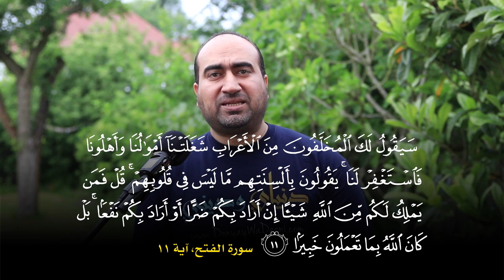ليدبروا آياته #18: كيف يكون القرآن عربيًا وفيه كلمات أعجمية؟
في هذه الحلقة:
س 1: كيف يكون القرآن عربيًا وفيه كلمات أعجمية؟
س 2: ما الفرق بين ( يقولون بأفواههم ) و(يقولون بألسنتهم ) في التعبير القرآني؟

في هذا الفيديو يتم الرد على الشبهة التالية:

قال تعالى في سورة يوسف
أعوذ بالله من الشيطان الرجيم
إِنَّا أَنزَلْنَاهُ قُرْآنًا عَرَبِيًّا لَّعَلَّكُمْ تَعْقِلُونَ (2)

وقال كذلك في سورة النحل:
وَلَقَدْ نَعْلَمُ أَنَّهُمْ يَقُولُونَ إِنَّمَا يُعَلِّمُهُ بَشَرٌ ۗ لِّسَانُ الَّذِي يُلْحِدُونَ إِلَيْهِ أَعْجَمِيٌّ وَهَٰذَا لِسَانٌ عَرَبِيٌّ مُّبِينٌ (103)

هاتين الآيتين وست آيات أخرى غيرها في القرآنالكريم تؤكد لنا أن القرآن الكريم عربي أصيل.

لكن كيف نفسر استخدام القرآن لكلمات غير عربية…

إذ نجد أنه ستخدم كلمات عبرية مثل: آدم، توراة، جهنم، آمين…
واستخدم كلمات فارسية، مثل: أباريق، إستبرق، سرادق
واستخدم كلمات حبشية، مثل: طاغوت ومشكاة
وكلمات أرمنية مثل: هاروت، وماروت
وكلمات سريانية، مثل: سورة، عدن، فرعون
وغيرها من الكلمات الغير عربية

إذن، أليس هذا تناقضًا؟

فرجة ممتعة... وإذا أعجبكم الفيديو فلا تنسوا مشاركته مع الآخرين ليعم الأجر والثواب

ولا تنسوا كذلك الضغط على زر الإعجاب والاشتراك في القناة مع تفعيل الجرس ليصلكم كل ما هو جديد ومميز على قناة دنياي وديني.

⚠️ ملاحظة مهمة جدا: ما يتم عرضه من معلومات في هذه السلسلة ليس بالضرورة هو عين الحقيقة، فقد تجدون آراءً أخرى خلاف ما ذكرنا أقرب إلى قلوبكم.
إن ما نقوم بعرضه هو فقط نتيجة البحث والتدقيق فيما توصل إليه أهل العلم، واختيار ما نراه الأنسب والأقرب للمعنى الصحيح وما حصل لنا به الاطمئنان اعتمادًا على ما قدمه العلماء من أدلة.
فإذا أصبنا في ما قدمناه لكم فذلك فضل من الله، وإن أخطأنا فمن أنفسنا، ونسأل الله أن يغفر لنا ويتقبل أعمالنا لعلمه أننا ما أردنا بهذا العمل إلا وجهه تعالى ومرضاته.

سيتم عرض حلقة من سلسلة (ليدبروا آياته) كل يوم على مدار شهر رمضان المبارك
في هذه السلسلة أعرض لكم في بضع دقائق معلومات قرآنية تساعد على تدبر القرآن الكريم كما أمرنا الله تعالى وتزيد من رصيدنا المعرفي بكتاب الله، كما أقوم بالرد على ما يزعم البعض أنها تناقضات في القرآن الكريم.